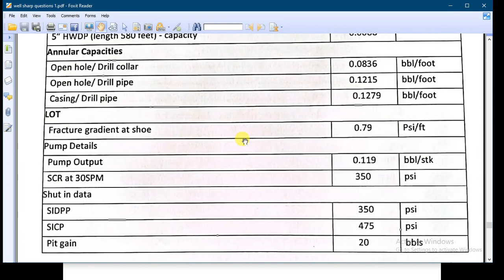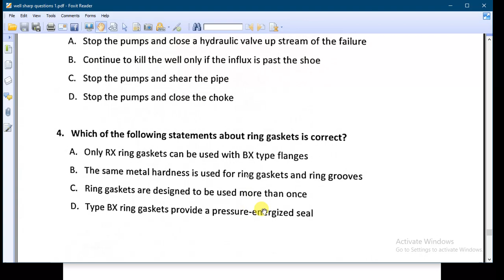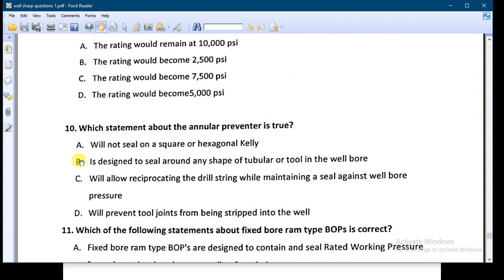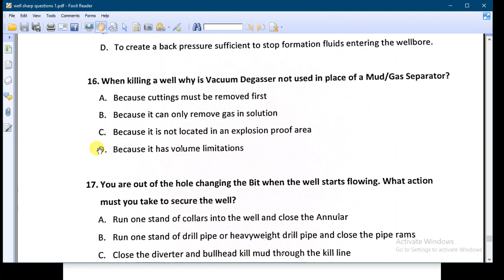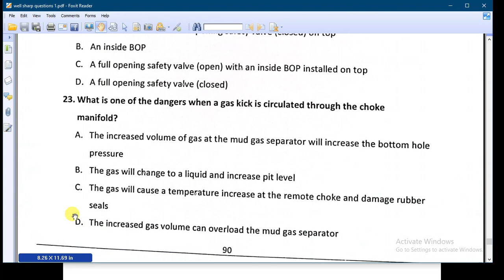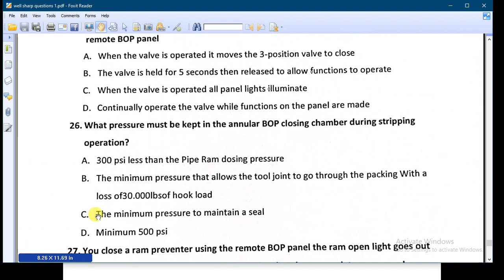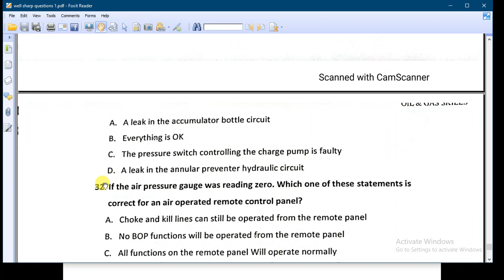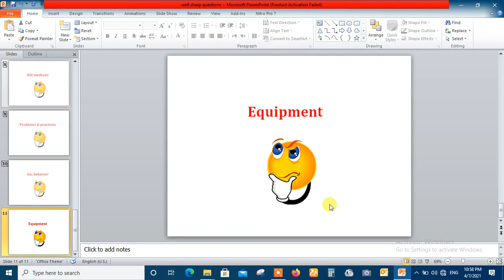Well sharp : Equipment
in this video, we discussed the questions about the equipment